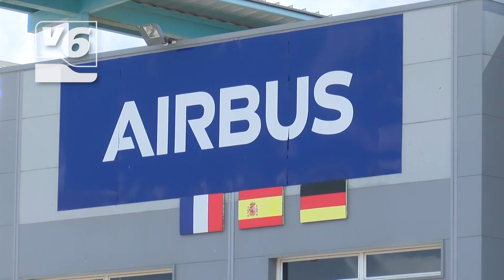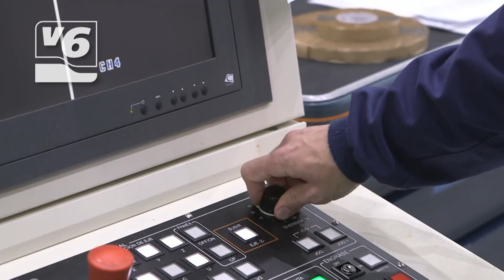Airbus Albacete se moviliza en apoyo a los trabajadores de Puerto Real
La intención de la multinacional es cerrarla y se perderían centenares de trabajos. La situación también es complicada en la de Illescas por el Expediente de Regulación Temporal de Empleo.